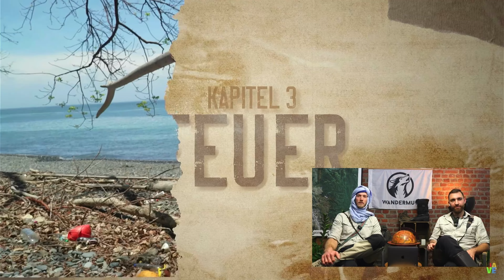Mitorganisatoren reagieren auf So überlebt man die 7vs.Wild Insel! | Wandermut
Expedition getestete Outdoor Bekleidung, die auf der 7 vs. Wild Insel getestet wurde

Music from Uppbeat (free for Creators!):
Prigida Mellow Bob